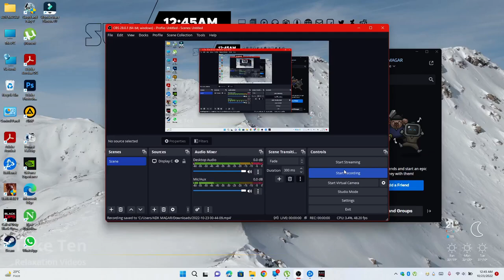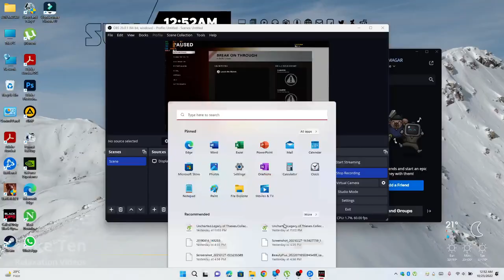One of the best fight seen in Vietnam ultra realistic Gameplay CALL OF DUTY COLD WAR